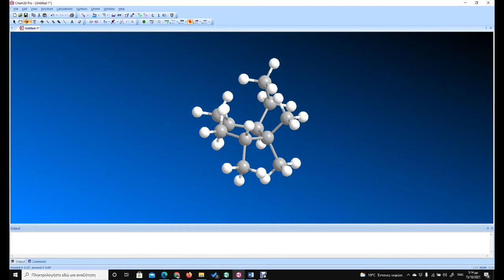4 αιθυλο 2,3,3 τριμέθυλο εξάν ιο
4 αιθυλο 2,3,3 τριμέθυλο  εξάν ιο